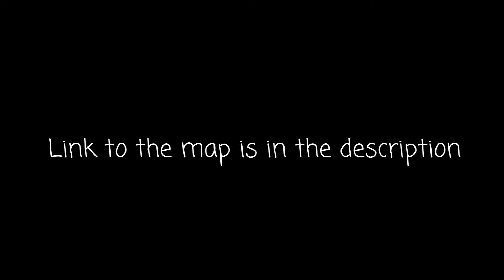Menock Castle - Minecraft Showcase #3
Take a look at the third instalment of my showcase series. Throughout, I will be showcasing the best minecraft builds I can find and sharing them with you so you can use them for yourself. Let's try and get 100 likes!